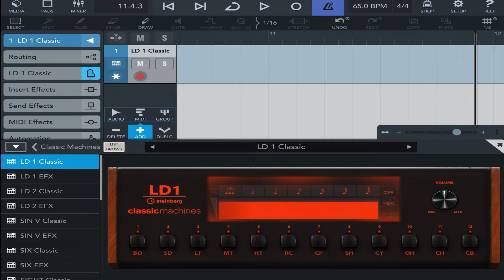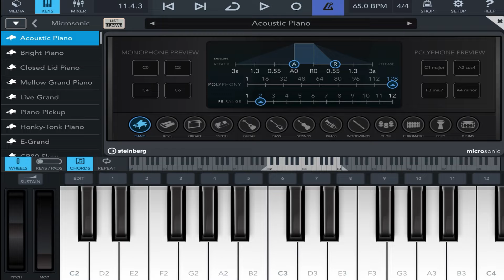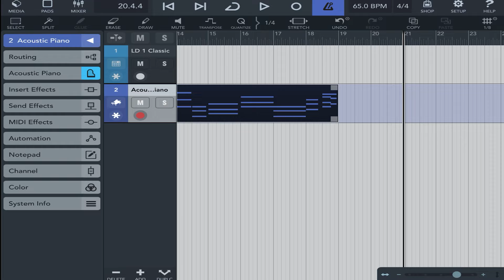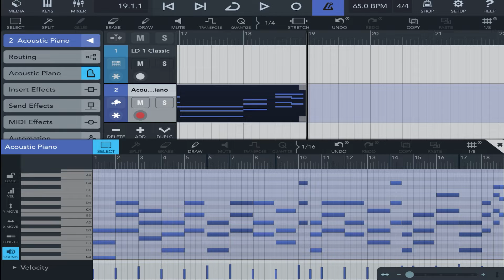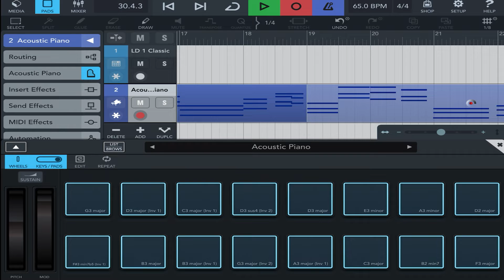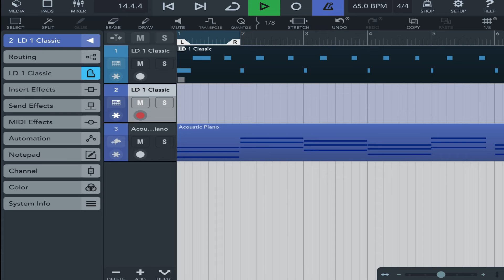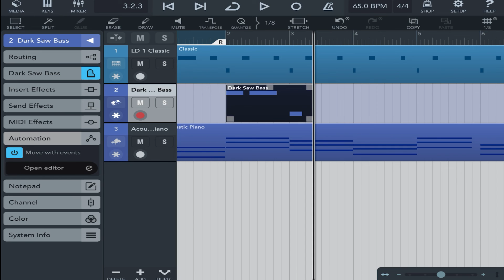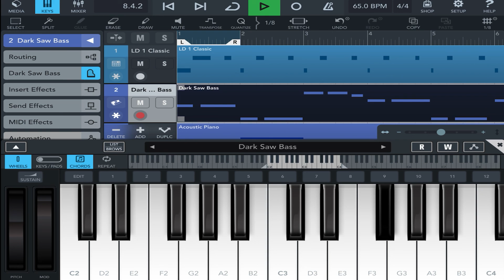Cubasis 3 Kau Sangat Kucinta Demo Part 1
In this video, I will demonstrate creating music in Cubasis 3.